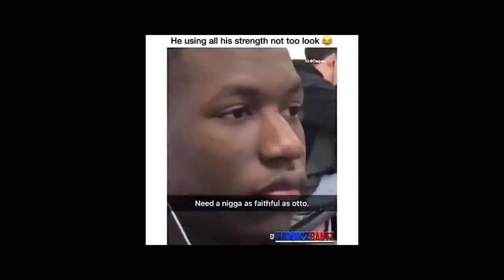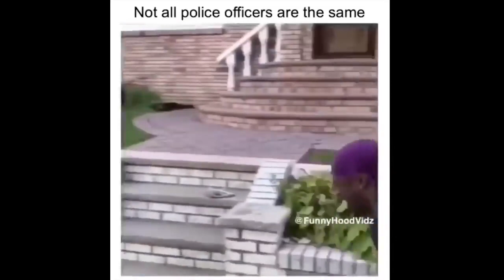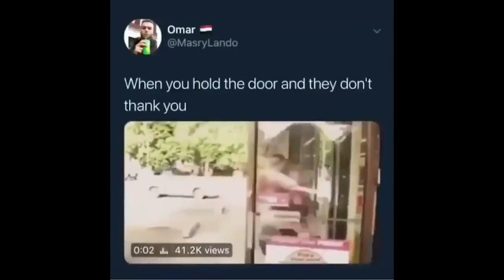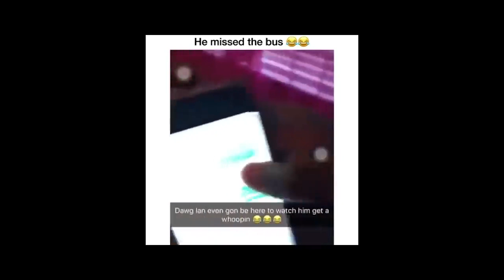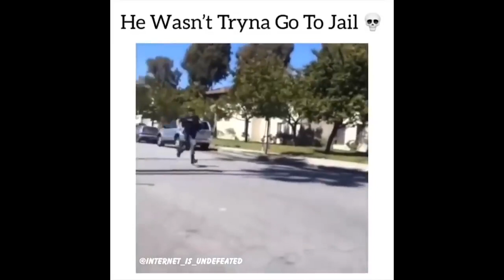10 Mins of Hood Vines Compilation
Dear viewers, we do not own the rights to the clips within this video and we do not claim too. if you own the copyright to any videos posted and you would like them removed, we would be happy to so. Thank you and enjoy the video!